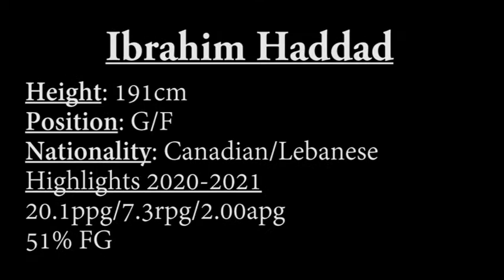Ibrahim Haddad Highlights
Lebanese/Canadian
SG - 195 cm